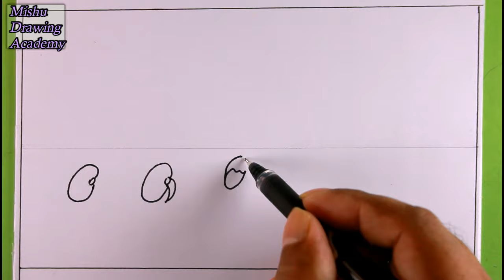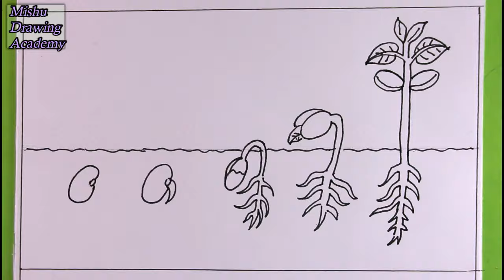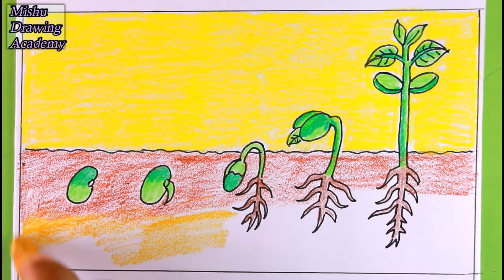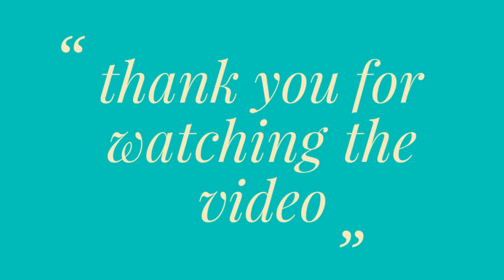How TO Draw Seed Germination/Draw Sprouted Seeds Easy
How TO Draw Seed Germination Step By Step Easy
plants drawing/how to draw a plant /lets draw the plarts of a plant,
i draw the Seed Germination with Pen and color pencil on art paper on my easy technique.i like drawing, pencil sketch,water color,acrylic flower painting,natureal scenery painting,abstract painting and abstract expressionism.i hope every one like my art works...thank you so much